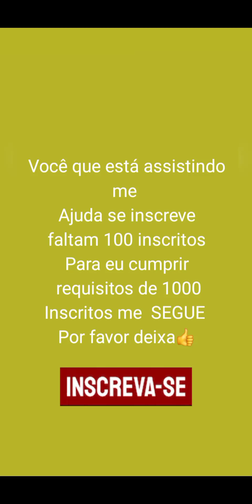A Essência da MADEIRA RÚSTICA MÓVEIS COM A BELEZA ÚNICA